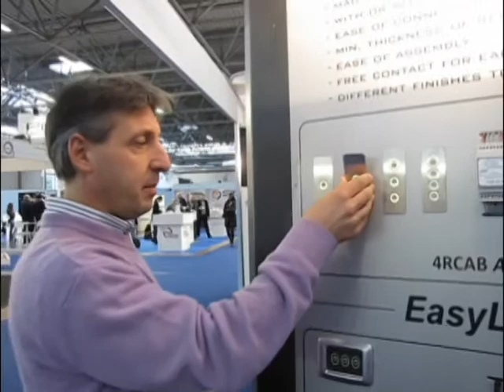SEATEC 2013 - Intervista a Daniele Vannucci di Navel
Daniele Vannucci, titolare di Navel Srl (azienda di Viareggio specializzata in elettronica e automazione in ambito navale), ci parla dell'azienda e introduce le novità di prodotto in mostra a SEATEC 2013.